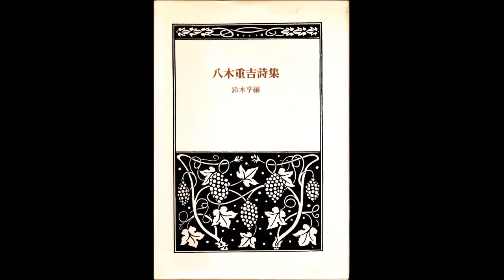八木重吉の詩集より「心よ」 田中友子作曲 Cantate Domino牟礼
作曲家田中友子氏がCantate Domino牟礼のために書いて下さった女声合唱曲。八木重吉の詩集から。演奏はCantate Domino牟礼、指揮川村悦子、ピアノ沢地尚子。以前にもアップしたが、聴きやすさを考慮して、各曲ごとに再度アップします。これはその3曲目。

八木重吉の詩集より
「心よ」

ほのかにも　いろづいてゆく　こころ
われながら　あいらしいこころよ
ながれ　ゆくものよ
さあ　それならば　ゆくがいい
「役立たぬもの」に　あくがれて　はてしなく
まぼろしを　追うて　かぎりなく
こころときめいて　かけりゆけよ